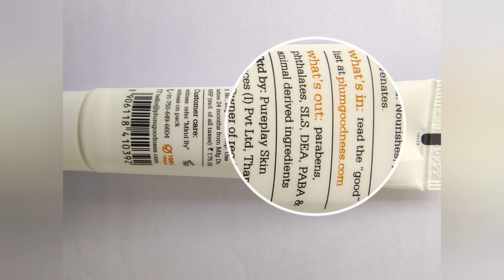Plum Sunscreen🌞| Plum Sheer Matte Day Cream Review in Tamil | Skincare Products Review| Spf50 | p+++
Plum Sheer Matte Day Cream Review in Tamil